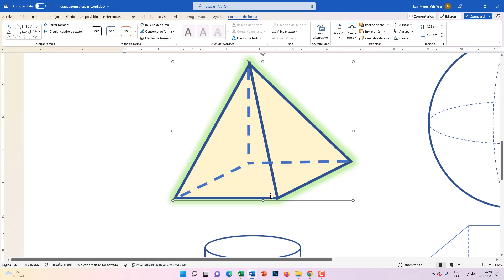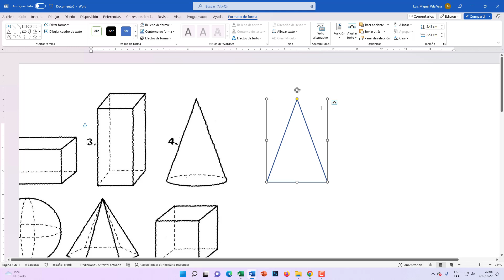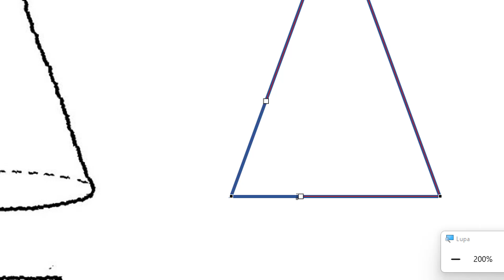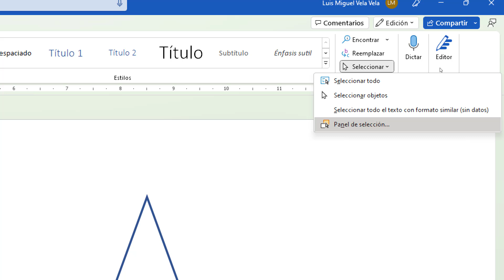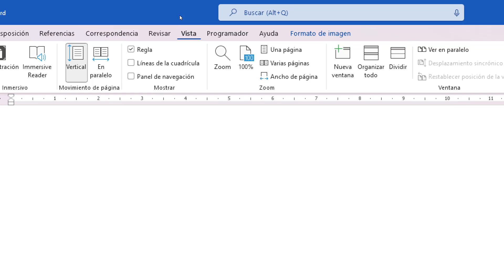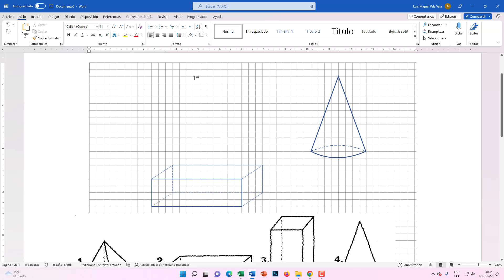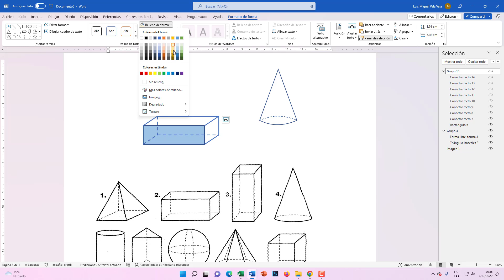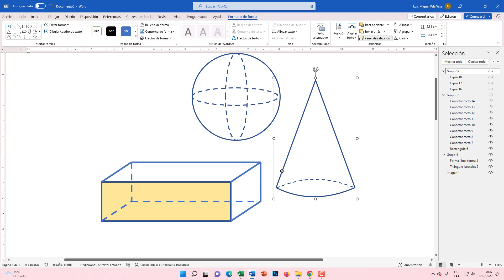Como DIBUJAR figuras GEOMÉTRICAS en WORD | El Tío Tech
En esta oportunidad vamos a DIBUJAR figuras GEOMÉTRICAS en su documento de Microsoft WORD. Crear cuerpos geométricos nunca fue tan fácil.